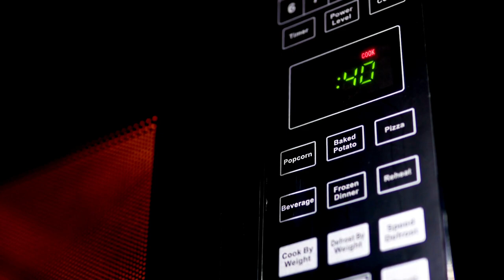Funny Moments The Mystery Of The Holy Monitor Diary of an IT Guy Episode 2.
With every episode I will uncover the funny and strange things I have come across in my long career in IT.
Join Me on theses entertaining adventures as we embark on the strange users antics and issues that made want to cry and laugh.